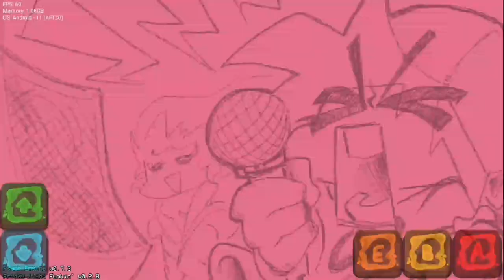gypsophila remade by a dumbass (original video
song by @ZayDashAnimates